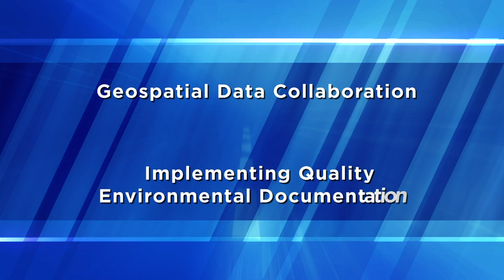What is EDC? 2014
Every Day Counts (EDC) is designed to focus on a finite set of initiatives. Teams from the Federal Highway Administration will work with state, local, and industry partners to deploy the initiatives and will develop performance measures to gauge their success.

What exactly is this thing called "Every Day Counts," and just how successful is it? Take a look at what others are saying about this innovative approach to getting new ideas into use in the highway community.